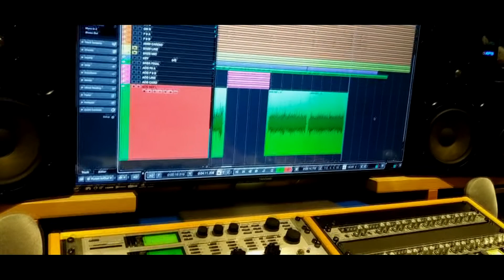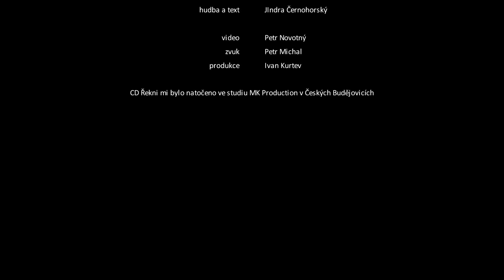Jindra Černohorský | Vodopád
Z CD Řekni mi...
Hudba a text : Jindřich Černohorský
Natočeno ve studiu MK Production v Českých Budějovicích
Zvuková režie, mix, mastering: Petr Michal
Hudební režie: Petr Novotný, Petr Havrda, Ivan Kurtev
Aranže dechy: Radim Sládek
Video: Petr Novotný
Produkce: Ivan Kurtev,  Supergram s.r.o.